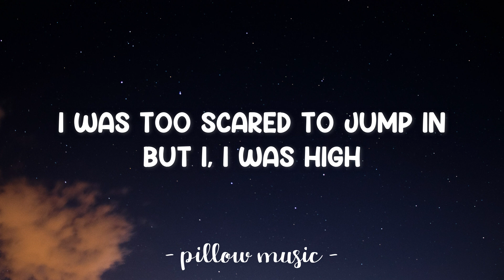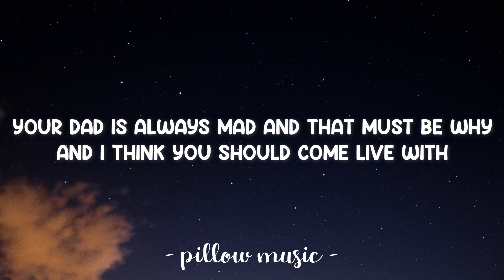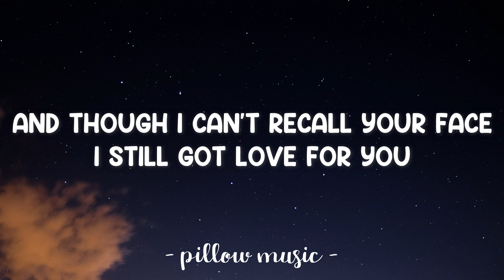Seven - Taylor Swift (Lyrics) 🎵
Lyrics video for "Seven" by Taylor Swift.

Please picture me
In the weeds
Before I learned civility
I used to scream
Ferociously
Any time I wanted

Sweet tea in the summer
Cross my heart, won't tell no other
And though I can't recall your face
I still got love for you
Pack your dolls and a sweater
We'll move to India forever
Passed down like folk songs
Our love lasts so long